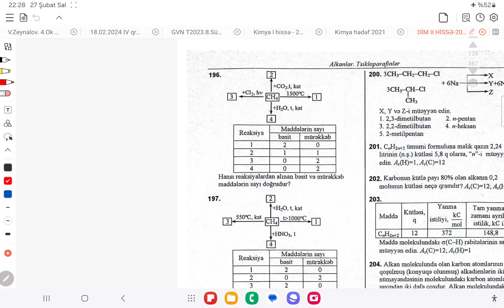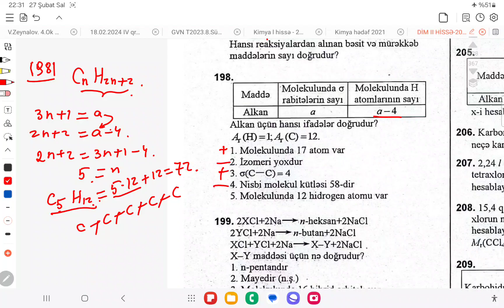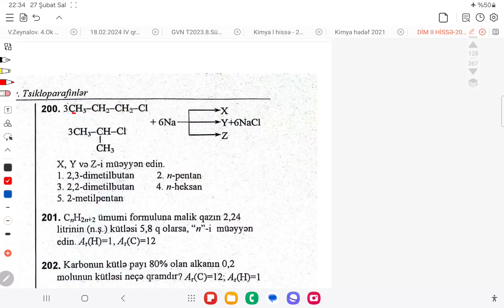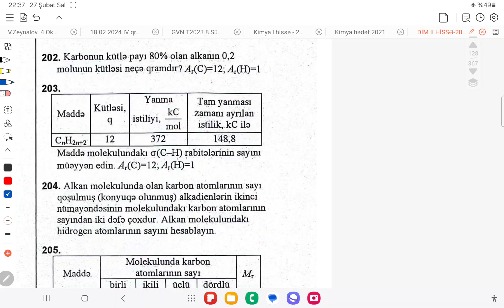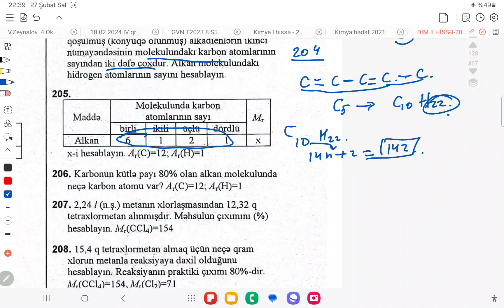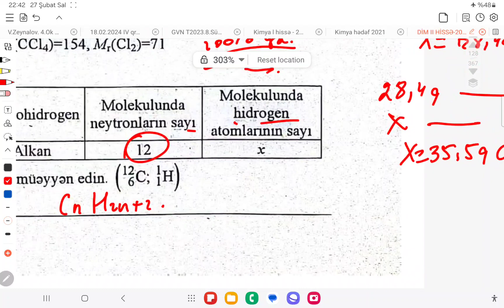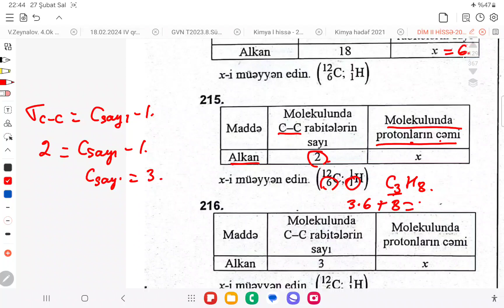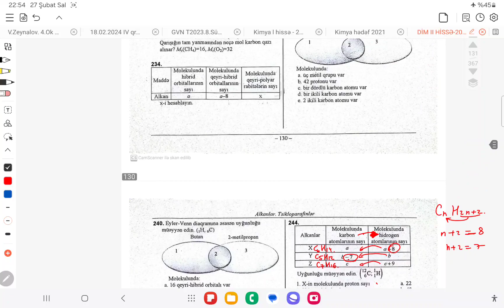Alkanlar test 196-226. DİM toplu II hissə 2023. Səh 128-129 .